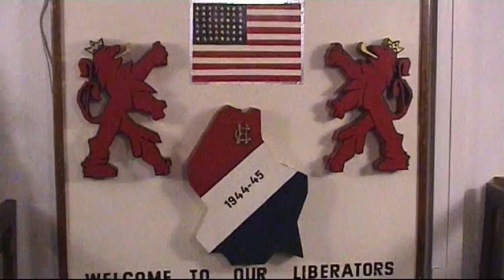Bastogne / Clervaux (BE 2006 HQ)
A visite to the small word war II museum in Bastogne (Belgium) and to the war museum in Clervauv (Luxemburg) castle. | Bezoek aan het kleine oorlogsmuseum in Bastogne (België) en aan oorlogsmuseum in het kasteel te Clervaux (Luxemburg).